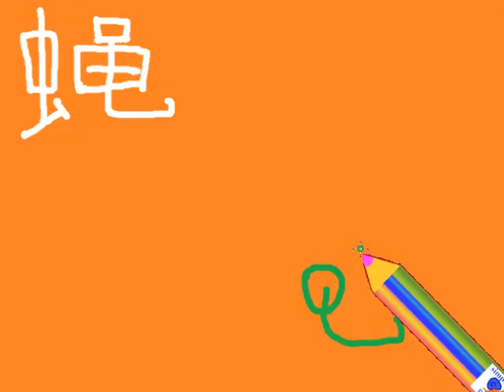ПростыеКитайские иероглифы насекомых и рисунок для детей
Простой урок китайского языка. Иероглифы насекомых
наших простых видеороликов. Как написать китайский иероглиф кошка, как нарисовать китайский иероглиф кот . Учим Китайский язык, простой урок китайского языка для детей и малышей. how to write chinese hieroglyphes. chinese hieroglyph cat, study chinese languge, chinese language for children,   瓜  桃  李  杏